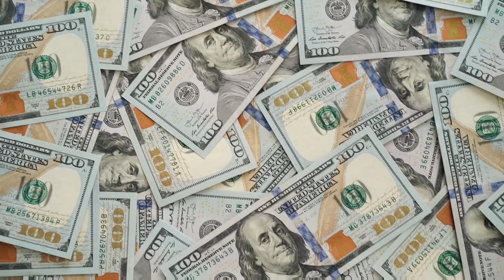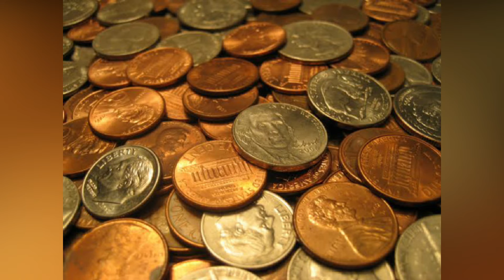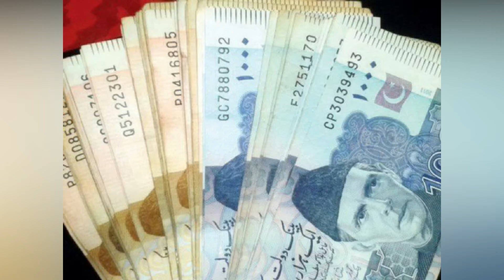(Money Heist). Take your Currency.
This video is about currencies of countries.